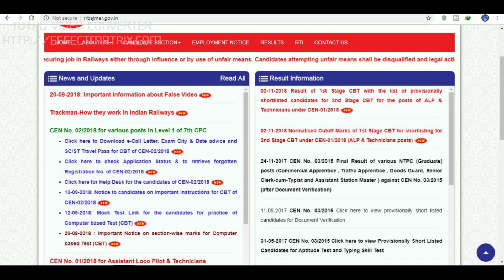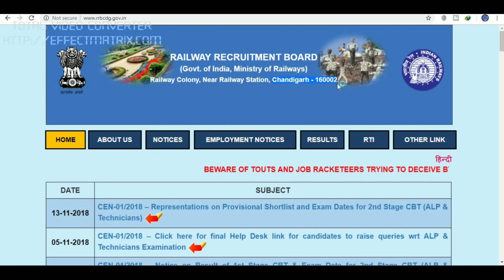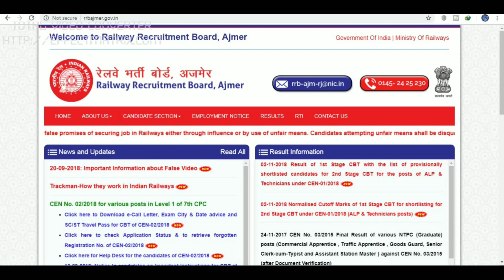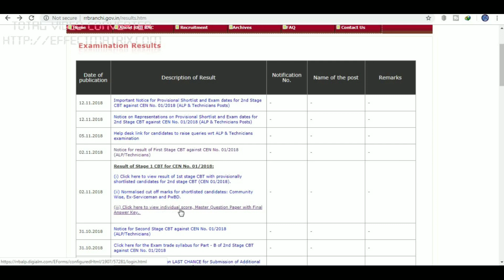Details about revised cbt1 result for rrb alp||rrb alp revised result dates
hello aspirants,
rrb alp revised result dates available on official websites,,,
for more details watch this video thill end.